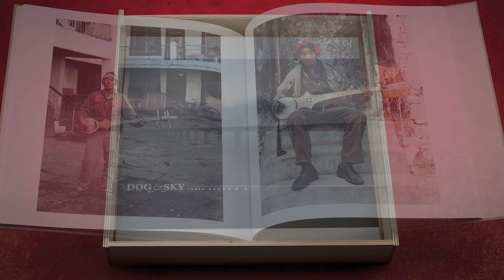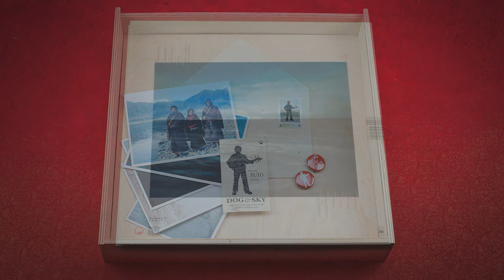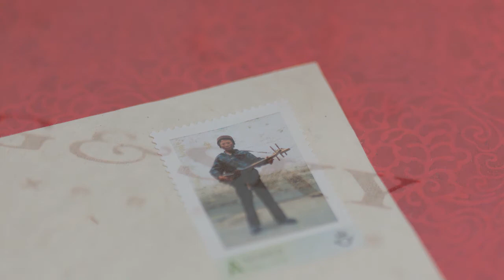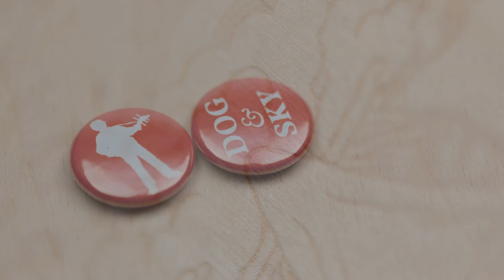Dog & Sky - Lhasa Express limited edition boxset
The song "Old Stone Stairs" taken from Dog & Sky's debut album Lhasa Express now out as a special ltd. release of a 100 copies (first 50 includes t-shirt). The Canadian wood burned box includes a signed LP on ltd. red vinyl, CD, special ltd. poster, postcards, D&S stamp, lyrics printed on handmade Tibetan paper and Vegar  Moen's 12" - hundred page Lhasa Express photo book. Everything wonderfully compiled by Håvard Gjelseth